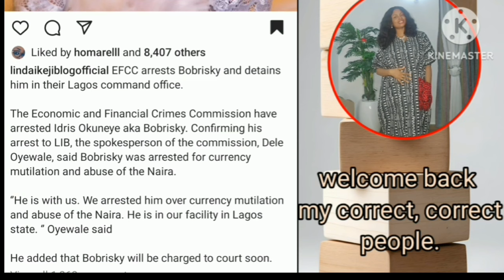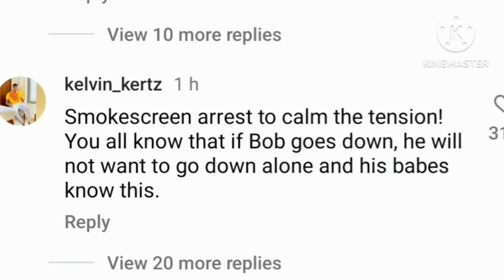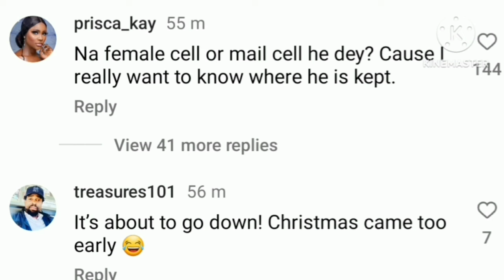Bobrisky reportedly arr€sted by EFCC